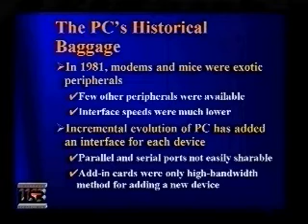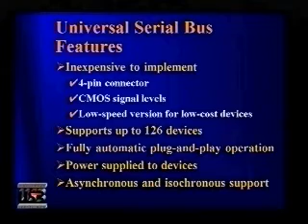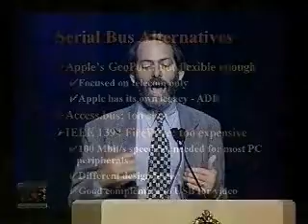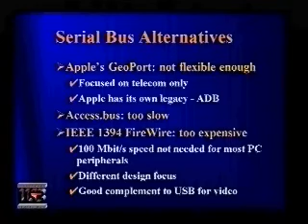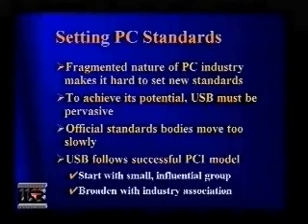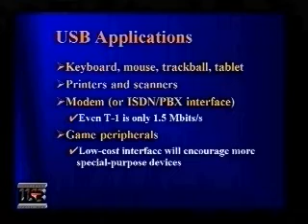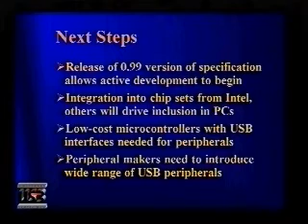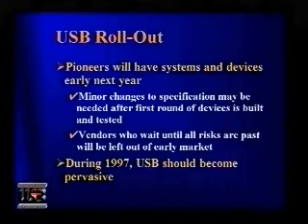Intel - Universal Serial Bus (USB) Promotional Video 1996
The design and development of USB.